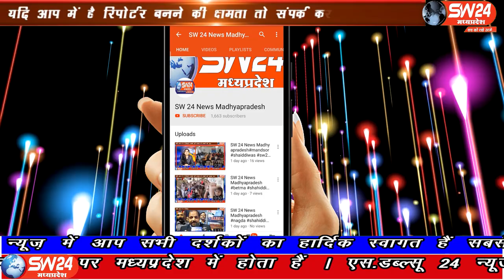SW 24 News Madhyapradesh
शाहनगर क्षेत्र के अंतर्गत ग्राम पंचायत रैगुवां में दिल दहला देने वाला मामला सामनें आया है। हिंदू धर्म में गाय को माता के रूपमें पूजा जाता है लेकिन वही एक युवक ने ग्राम रैगुवां में गौ माता को काट कर उसका मांस विक्रय भी कर दिया गया । शाहनगर से चरनजीत बंजारा की रिर्पोट